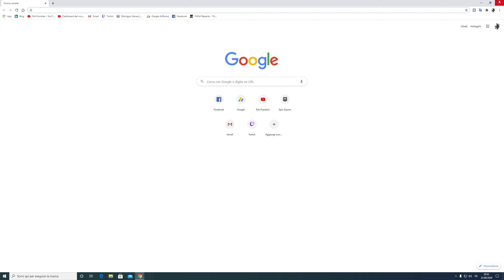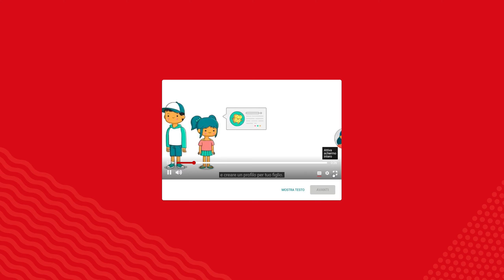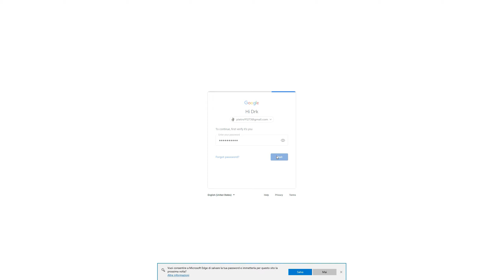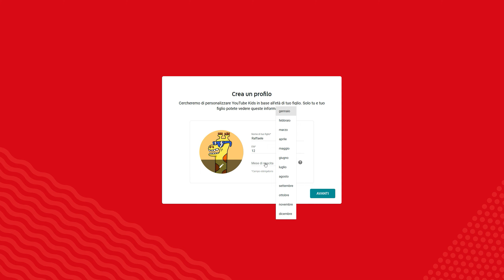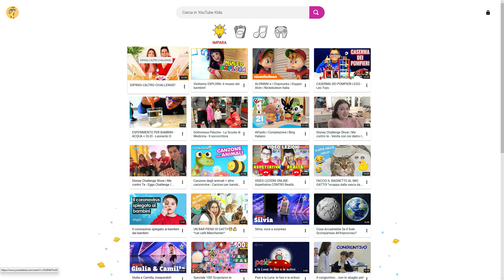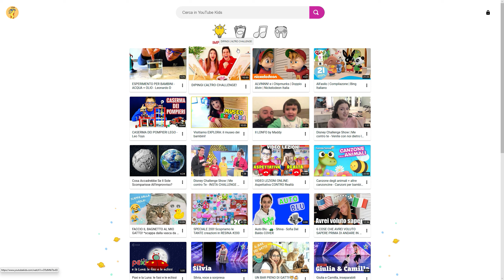YouTube Kids per Bambini Vediamolo Insieme!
L'app YouTube Kids è stata realizzata per consentire ai bambini di esplorare per conto loro in modo semplice e divertente un ambiente più controllato. Inoltre, i genitori e i tutori sono in grado di guidarli facilmente mentre vanno alla scoperta di nuovi ed emozionanti interessi.